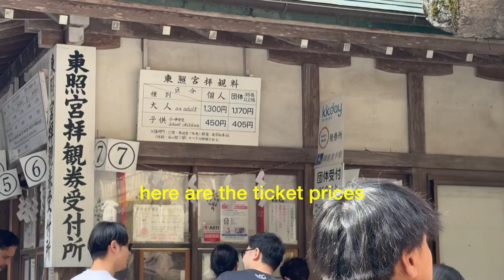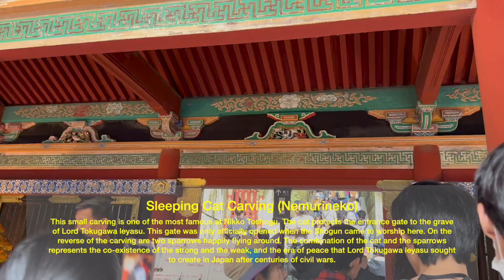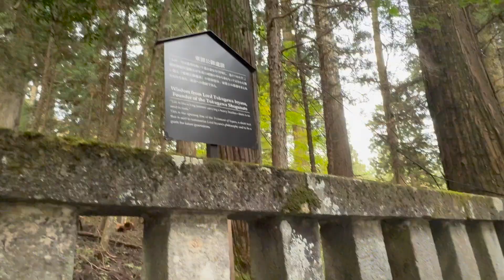Life in Japan | day trip in nikko 🍁 toshogu shrine, rinnoji temple, shinkyo bridge (ep 14)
If you love visiting temples and getting to know a bit about Japan history and culture, Toshugu Shrine is the place to go!!! 🐲 I included the descriptions of each item I found interesting in the video. You can pause it since it's a bit long 😅

00:00 Introduction
00:29 Shinkyo Bridge
02:02 Rinnoji Temple
03:50 Toshogu Shrine